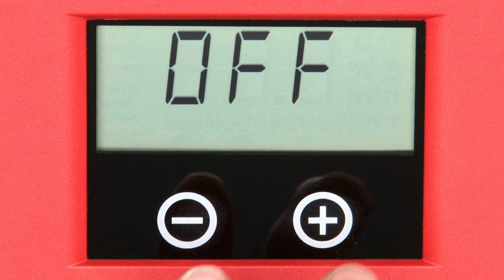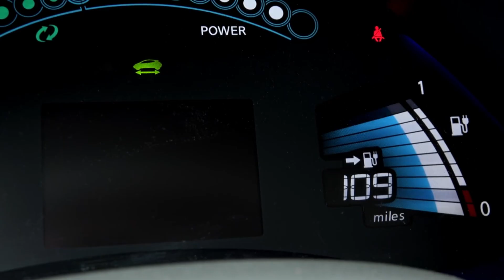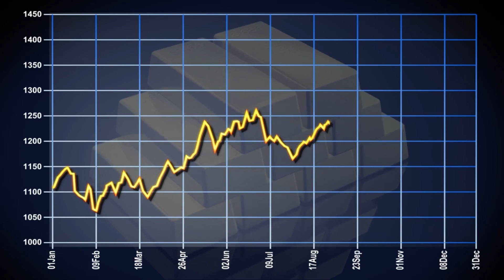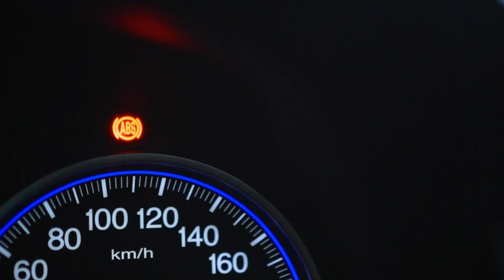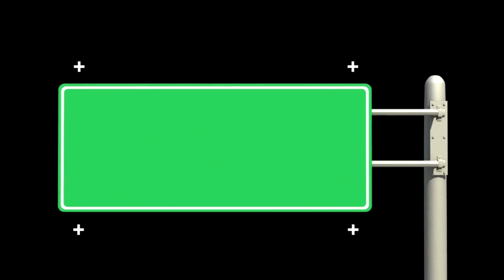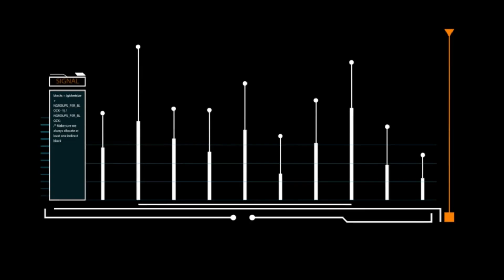Toyota CEO drop bombshell Toyota NEW Solid State Battery 1000 Miles with 5-min Charging!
Toyota has just shaken the entire EV industry with a jaw-dropping announcement — their brand-new solid-state battery promises an incredible 1,000-mile range and can be charged in just 5 minutes! This breakthrough could change the future of electric vehicles forever, leaving competitors like Tesla scrambling to catch up. In this video, we break down everything you need to know — from the groundbreaking technology behind Toyota’s innovation, to what it means for the EV market, charging infrastructure, and the global shift towards clean energy. The electric revolution has just entered a whole new era!